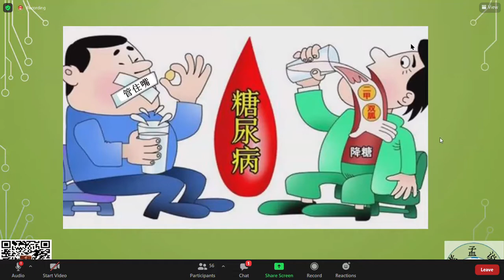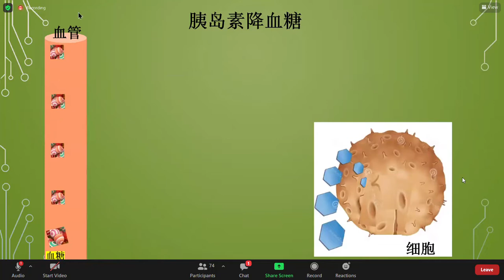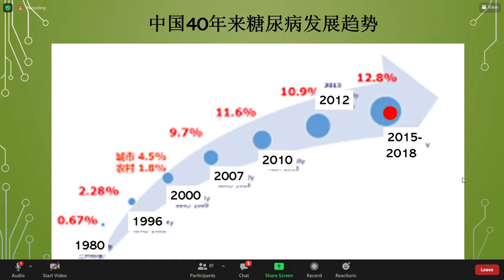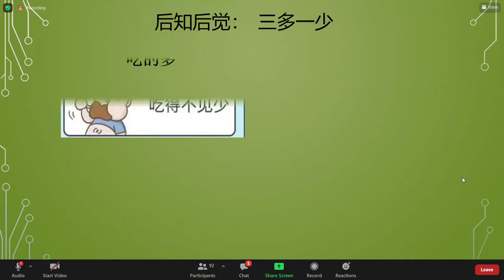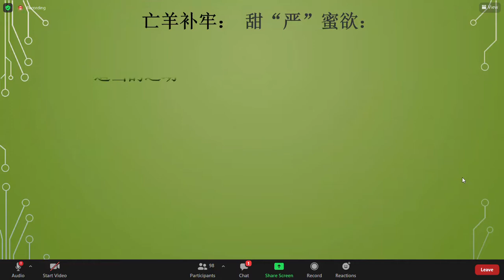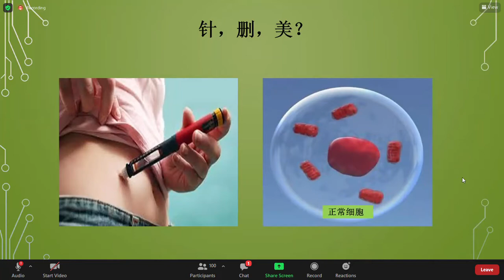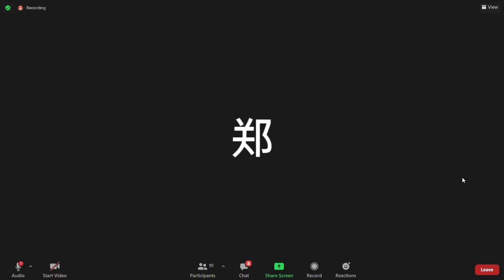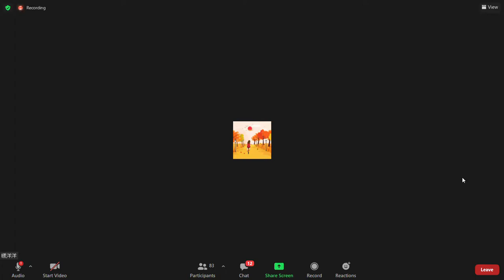【糖尿病那点儿事】老孟医生谈甜“严”蜜欲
老孟医生毕业于中国医科大学、曾任北京人民医院外科医生、芝加哥大学研究员，为大家讲解糖尿病的起因和调理。